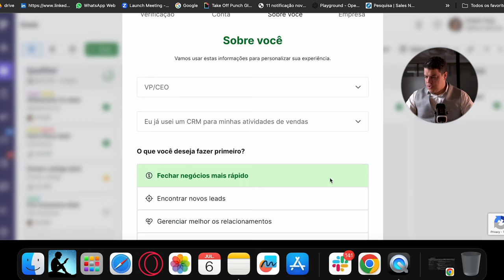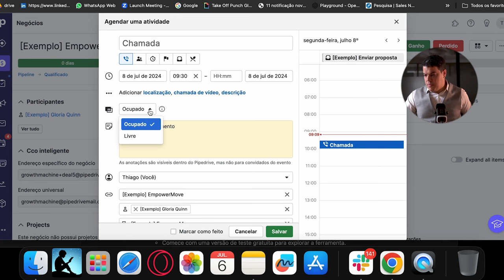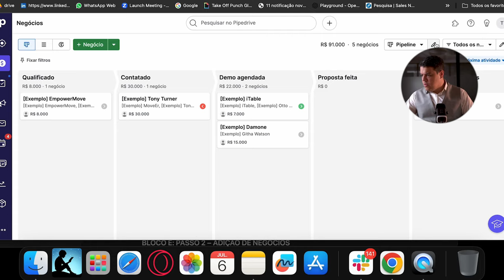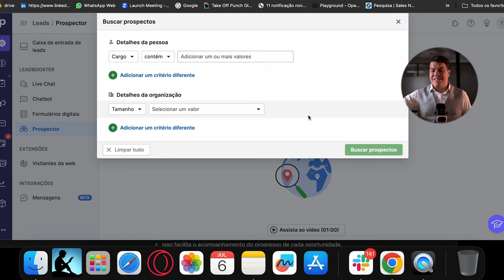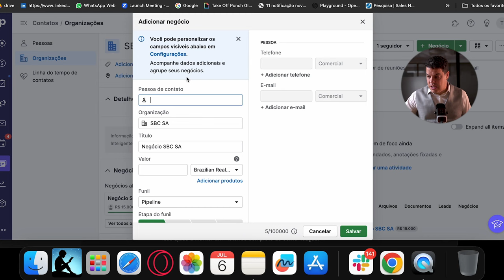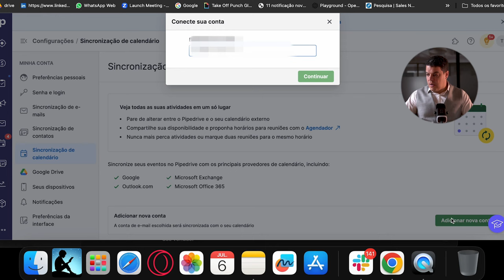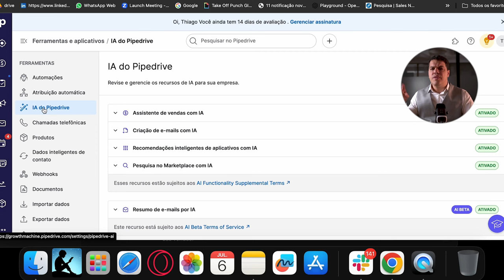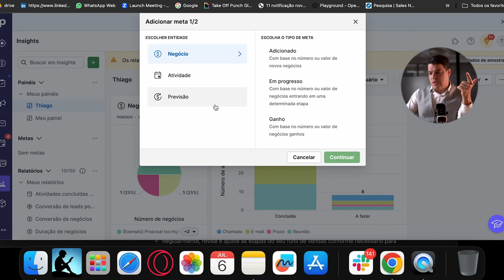Pipedrive: A Ferramenta Que Vai Salvar Seu Processo Comercial do Fracasso!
Neste vídeo, você vai descobrir como salvar o seu processo comercial do fracasso usando apenas uma ferramenta: o Pipedrive. Vou te explicar tudo que você precisa saber sobre ele e o passo a passo do que fazer dentro da plataforma para transformar o seu time em uma máquina de gerar resultado. Primeiramente, você entenderá o que é o Pipedrive, um poderoso CRM que tem o poder de gerir o negócio por completo. Em seguida, abordaremos a importância de um CRM, os benefícios de ter todas as informações centralizadas, a melhoria no atendimento ao cliente, o aumento da produtividade através da automação, além das análises e relatórios detalhados que a ferramenta oferece. Acompanhe também um guia passo a passo de como configurar sua conta, adicionar negócios, gerenciar contatos, automatizar tarefas e gerar relatórios. Assista até o fim para aprender como otimizar continuamente o uso do Pipedrive e revolucionar sua gestão comercial!